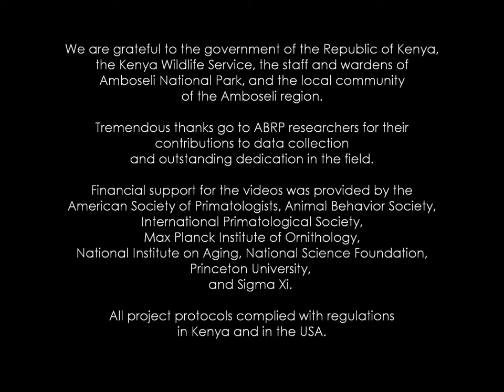Foraging for food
Each day, a baboon spends a significant portion of its day foraging for food, often fruits and leaves.

To learn more about the Amboseli Baboon Research Project, visit the ABRP